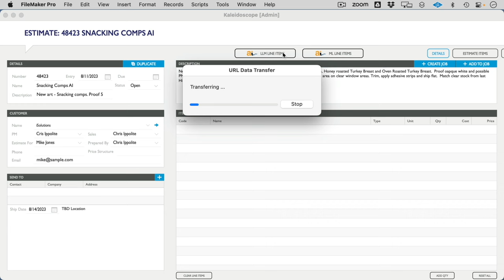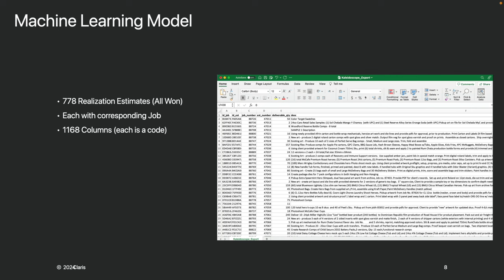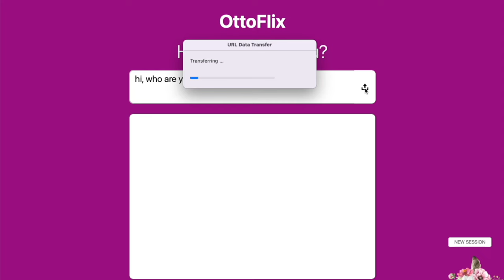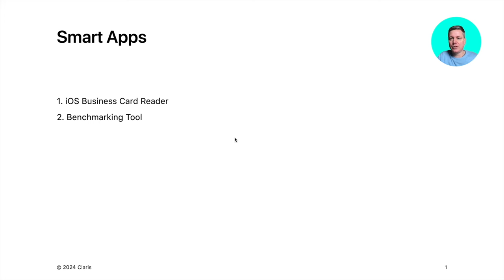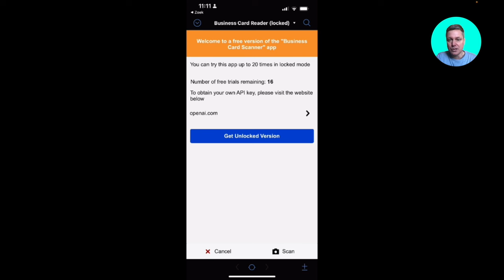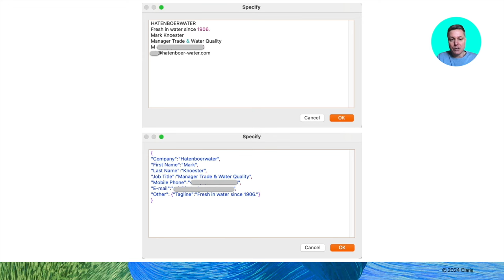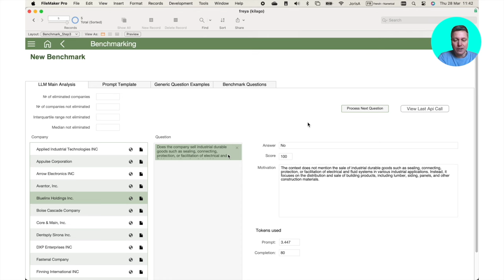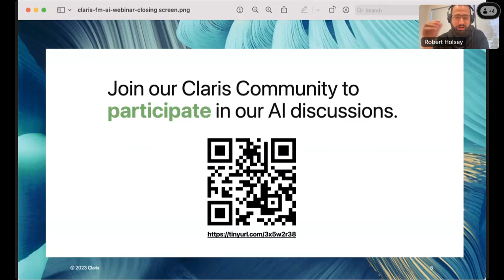Exploring the Potential: AI Integration in FileMaker Solutions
Join us as we delve into the exciting world of AI integration within Claris FileMaker, catering to both developers and business users alike. Led by Claris Product Manager, Ronnie Rios, this session promises insights galore!

Featuring esteemed Claris partners Cris Ippolite, Ernest Koe, and Joris Aart, this roundtable offers a unique opportunity to learn how AI is revolutionizing processes, enhancing FileMaker solutions, and driving real-world business applications. Discover firsthand how AI can be responsibly deployed for unparalleled business success.

Timestamps:
01:29 - Cris Ippolite, iSolutions
06:31 - Ernest Koe, Proof Geist
10:59 - Joris Aarts, Clickworks
18:08 - Group roundtable discussion
49:50 - Questions and Answers